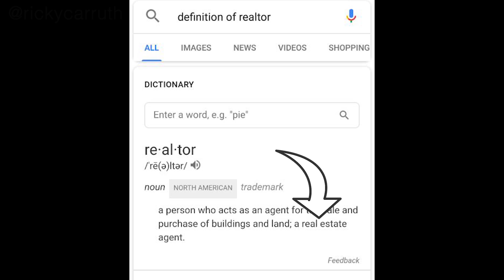Realtor vs Real Estate Agent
Download all my free real estate scripts and the 60 Day Challenge for real estate agents in the free courses REALTOR VS REAL ESTATE AGENT

Realtor vs Real Estate Agent is a video showing you the difference in realtor and real estate agent. It is good real estate training to see that there are absolutely zero differences. Enjoy the video and comment with any questions.

Later,
Ricky